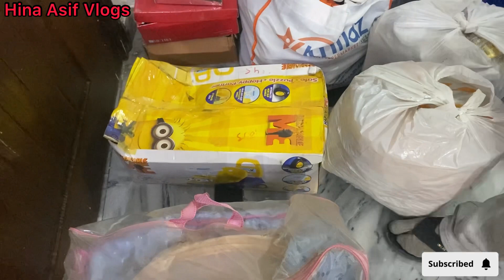Larai Ho Gay || Janay Ki Tayari Start